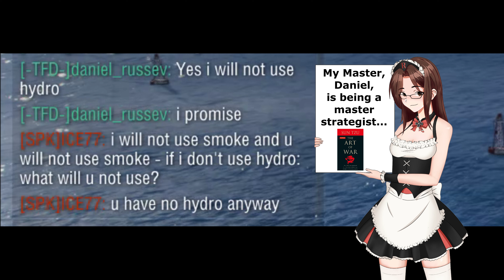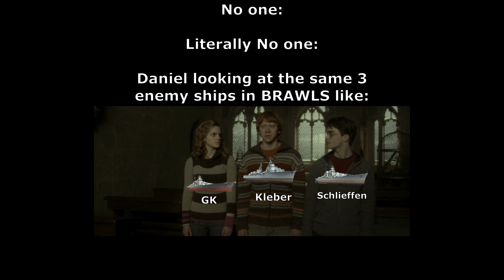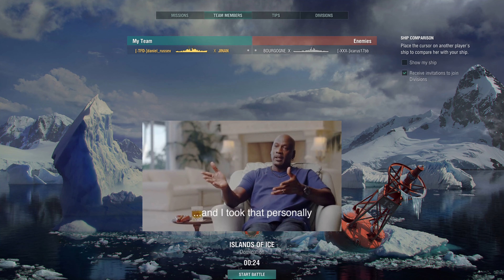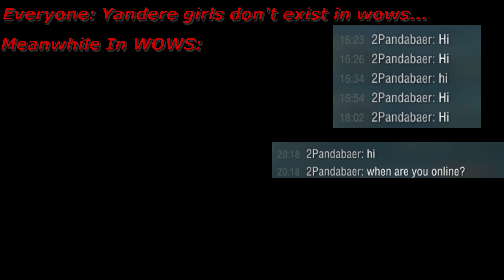World Of Warships Funny - Improvise Adapt Overcome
The New World Of Warships Funny and Epic Compilation is here!

Music in the video:
Legend zyzz hardstyle
Bury the Light
un dos tres quatro mexican cat
Red sun in the sky remastered
Nick Key Burn you out eurobeat
Alen Aztec Viva Le France
Nightcore The Maze
Eurobeat no control
Apex It aint our time to die
Eurobeat VocalsElectro House re imagine FS remix ORANGEJAM
Nightcore Heruion afraid of my heart
Fall in the dark eurobeat